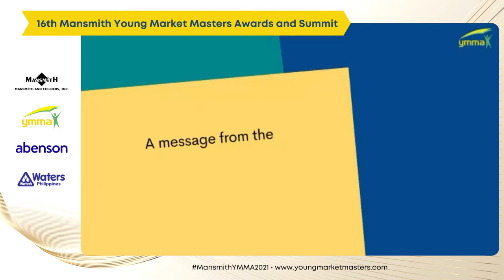16th Mansmith Young Market Masters Awards (Part 1)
The Mansmith YMMA is an advocacy project organized and presented by Mansmith and Fielders that seeks and recognizes outstanding marketers and entrepreneurs who are 35 years old and younger and who can serve as the Philippines' role models for outstanding and innovative brand building and entrepreneurship.